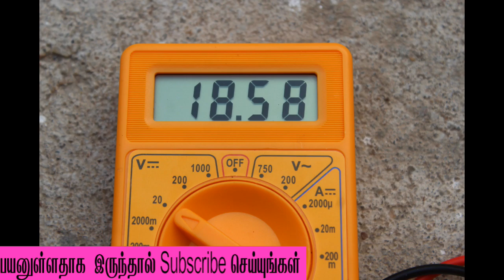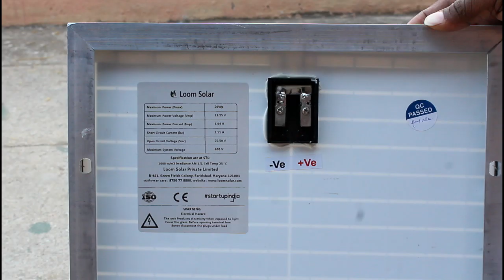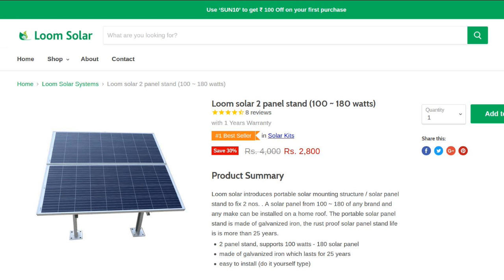solar panel voltage check - Do something new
solar panel voltage check

simple solar panel system for home and shop in tamil Loom solar panel

Solar panel electricity
The warmth of everyone's house will be higher if the sun comes. Now the bridge passes almost 400 units for two months for home-based equipment like water motor and washing machine. Even in AC, there are two folds.
It also burns over 300 days in our Tamil Nadu. Solar panels are being used to get solar panel power in many countries with low visibility.
But our country does not find solar power easily available. That is because we have not enough knowledge of solar panel power.
But in recent years awareness about this solar power has started to rise among the people. The government also grants solar power units to set up home.
Why Solar Panel Electricity System Failure?
Many people have been cheated on solar power because of lack of knowledge of solar and misleading guidance.
So people need to know more about this solar power. Solar power units are now better developed in technology than ever before.
Solar power should not first come into the idea of ​​having to use everything in the home such as AC bridge water motor washing machine.
Inverter is now everyone's house. We use batteries in at least 120Ah 150 AH 180 AH. We are using at least 2 Fan 8 Lights Tv devices.
These batteries work for 4 years to 6 years. Then anyway we have to change the battery.
By changing this solar battery we can save at least 300 units in our house once every 2 months if we buy solar panels.
Loom Solar System
In this way the solar panel, solar battery and solar controller are sold at low cost and smaller units.
The small units are selling 40 watts solar panel, 18 AH battery 6 amps solar controller to use small power equipment in areas where electricity is not available.
These sample units are also useful for non-electric villages and trolleys.
The Loom Solar System also sells units that include solar battery and solar panel, solar controller and inverter, such as 120Ah 150Ah and 180Ah which can be used as a home-based Fan Light Tv Computer.
Or if you have Inverter and Battery in your home, the solar controller can buy half of the electricity bill in our house if you buy the solar panel to get the necessary power for the Inverter.